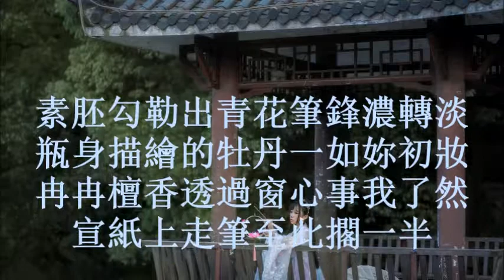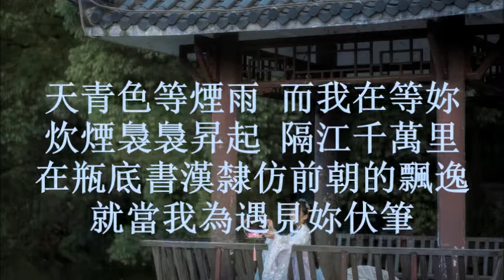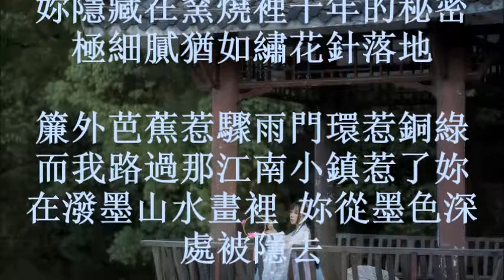【杨可爱】 尤克里里弹唱 青花瓷 + lyrics